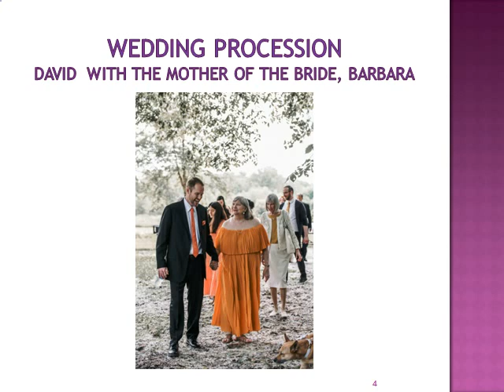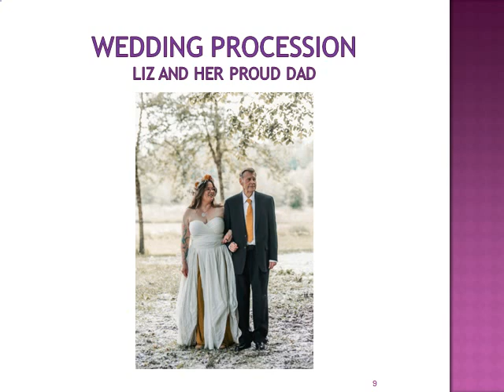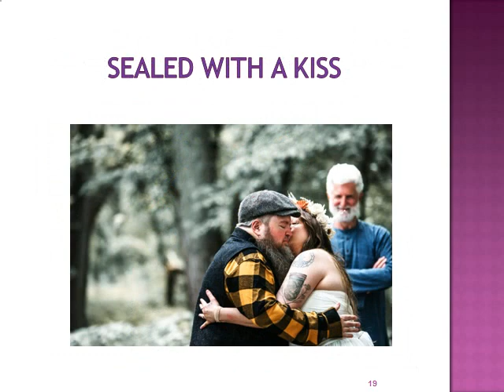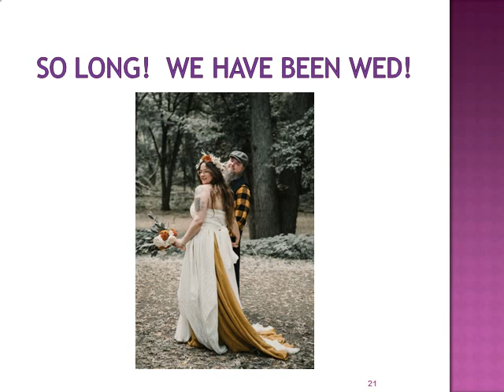Mike and Liz Wedding Ceremony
The Wedding of Elizabeth McMann and Michael Sawyer